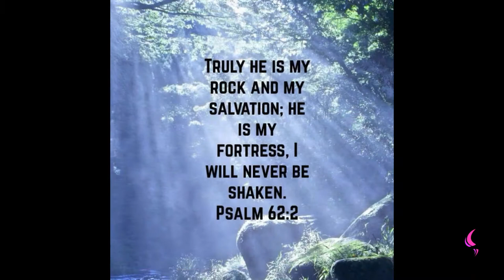Psalm 62 : 2 | Daily Motivation | Pastor Bim